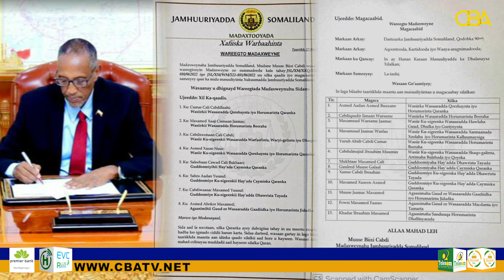Madaxweynaha Somaliland oo isku shaandhayn ku sameeyay Xukuumadiisa.